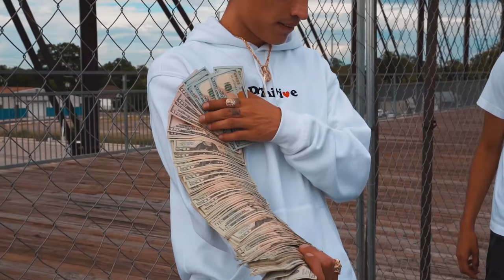YOUNG MIKE - IM GROWN (OFFICIAL MUSIC VIDEO)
YOUR FOR THE STREETS
SHARE THIS IF YOU A REAL ONE
COMMENT AND DROP A LIKE FOR THE DYKE!